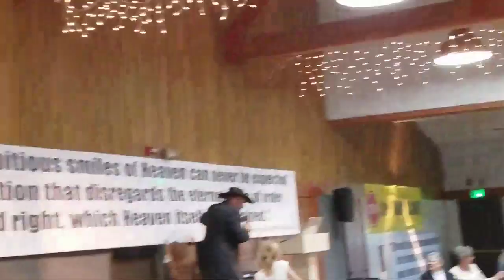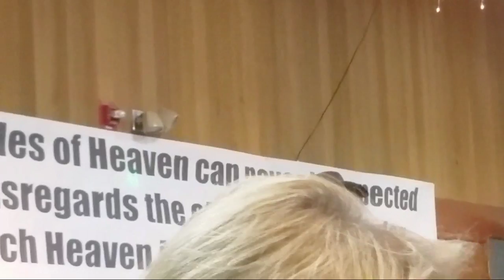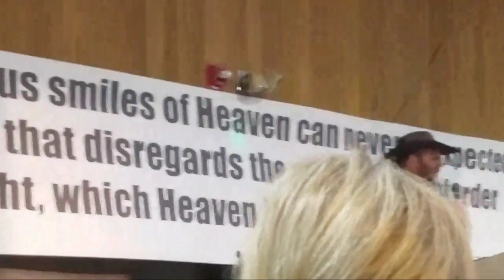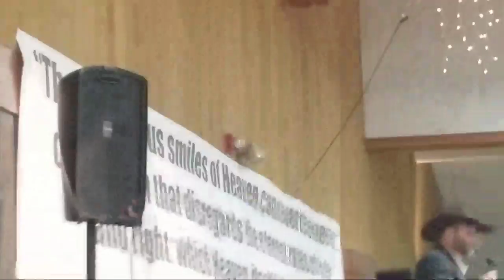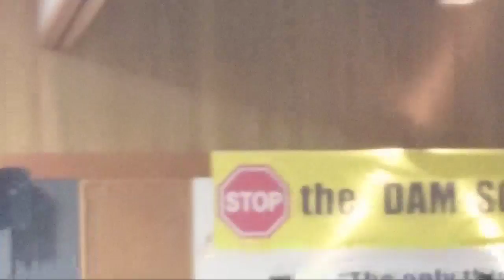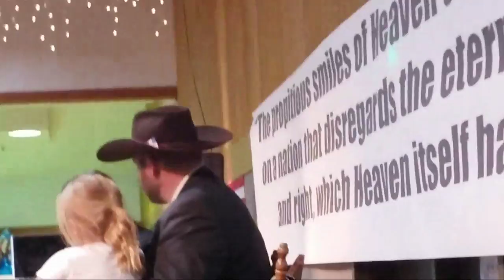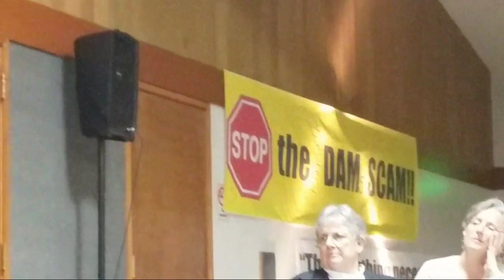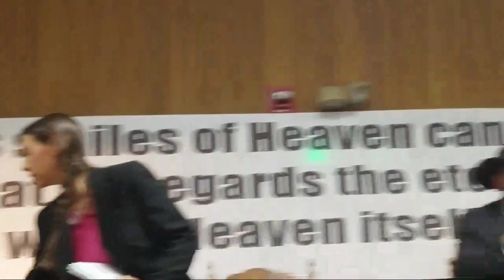Ammon vs. The Feds--Siskiyou County